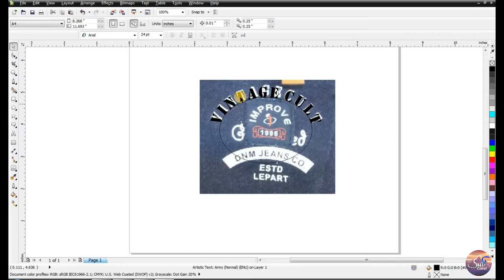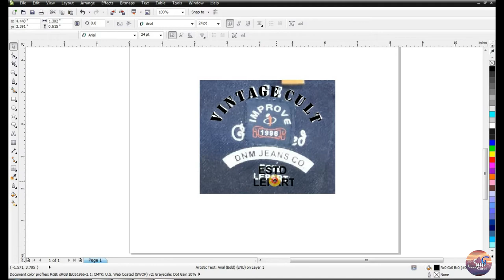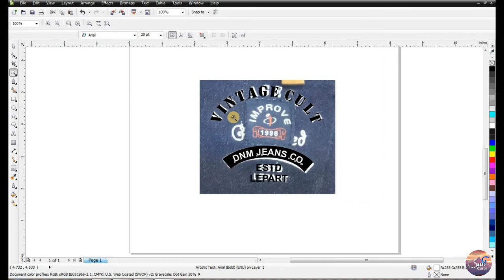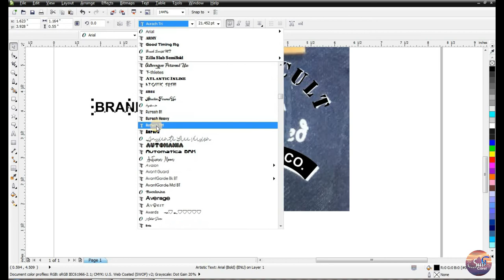THE CREATIVE CRAZY CORAL DESIGN WITH SOFI MUSIC CORALDRAW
Greetings from all of you Sufi Coral. Wishing everyone good health. The purpose of my video is that I have a few things to teach you and share them so that more people can benefit from it.